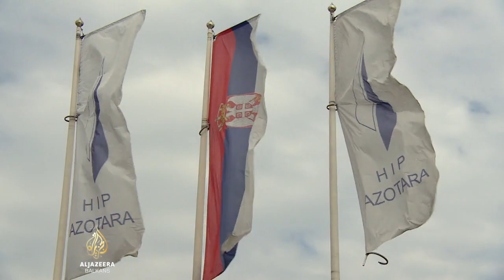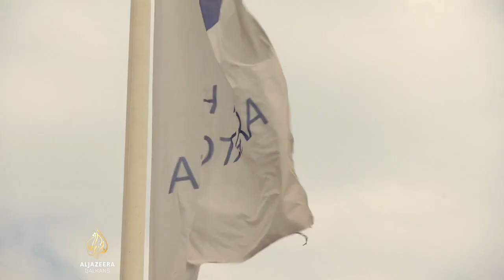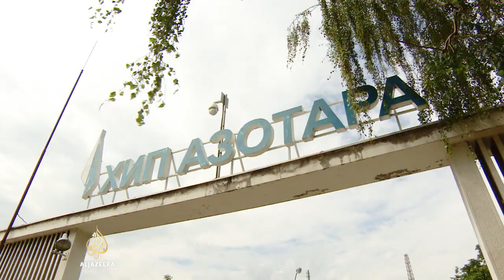Stečaj u pančevačkoj Azotari, Srbija bez proizvođača mineralnog gnojiva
U najvećoj tvornici mineralnog gnojiva u Srbiji, Azotari Pančevo, proglašen je stečaj.
Takav scenarij je očekivan, s obzirom na to da su dugovanja te kompanije dostigla dvostruko veći iznos od njene procijenjene vrijednosti.
Ipak, stručnjaci upozoravaju da zatvaranjem Azotare, Srbija ostaje bez proizvođača gnojiva i da će se država morati okrenuti uvozu.